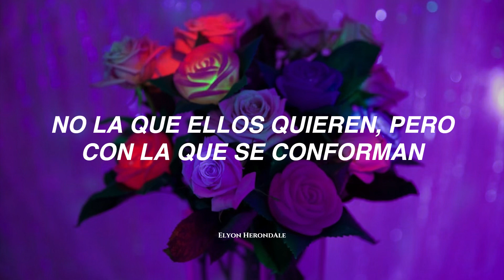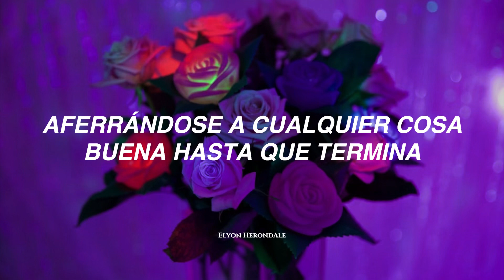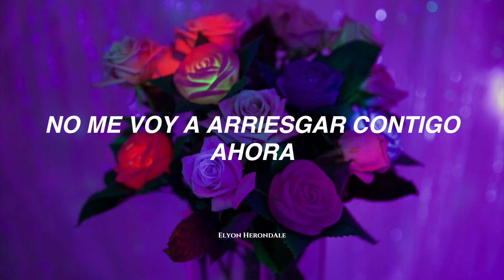Yo y las que no nos toman enserio cuando suena:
Letra:

Artista - canción (Español)
Artista - canción (Sub. Español)
Artista - canción (Letra en Español)